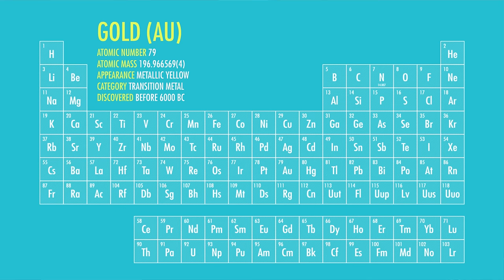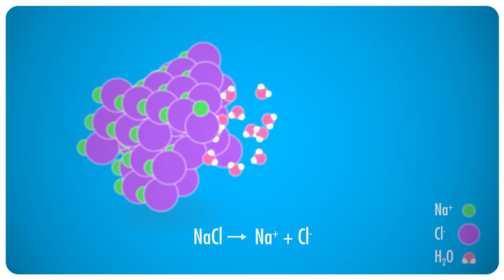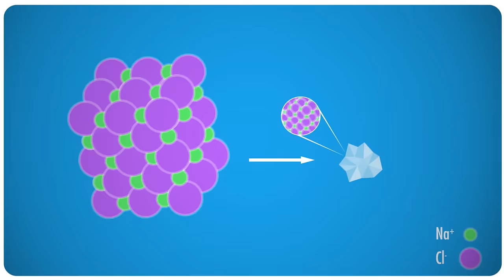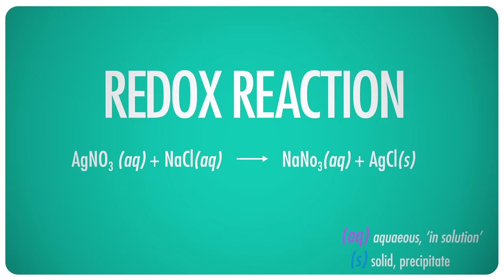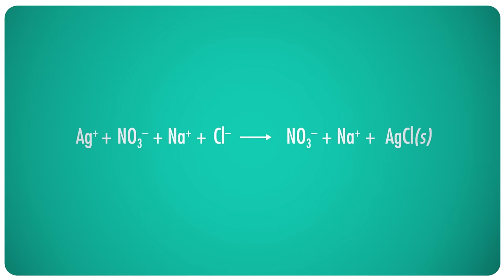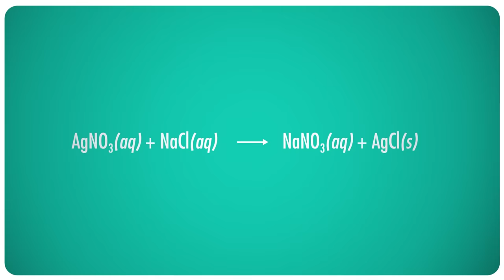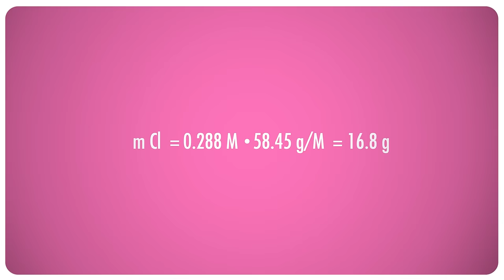Precipitation Reactions: Crash Course Chemistry #9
A lot of ionic compounds dissolve in water, dissociating into individual ions. But when two ions find each other and form an insoluble compound, they suddenly fall out of the solution in what's called a precipitation reaction. In this episode of Crash Course Chemistry, we learn about precipitation, precipitates, anions, cations, and how to describe and discuss ionic reactions.

Precipitate Reactions 0:34
Determining Precipitates 1:35
Writing Precipitate Reactions 6:31
Calculating Molar Mass Equation 8:52